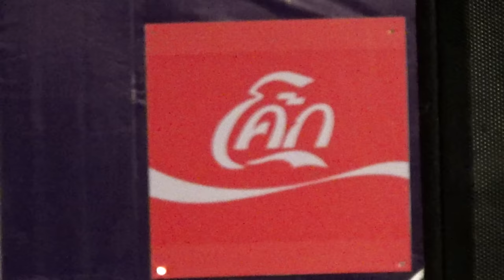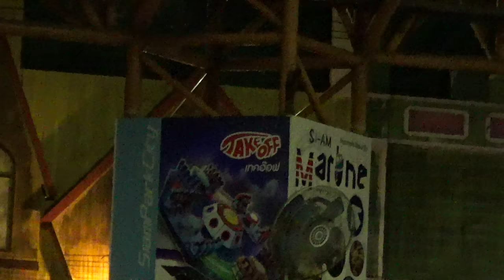วงOver Jump - ไม่หวั่นแม้วันมามาก + ไม่บอกเธอ @ Siampark Music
Guitar :
Lavish Kleincaster
Lavish Hollovish
Lavish XG-1G
Lavish XG-2G
Lavish XG-1S Pink : Pae Syndrome Signature
Lavish PRS
Lavish JL-PW
Lavish LLP Ebony
Lavish SG
Ibanez AX7221
Baracuda ST
Washburn WR120
Yamaha F -210
Baracuda OM-402
LTD EC-401FM
Dolse TS-1E
Warwick Rockbass Corvette Basic 5
Warwick corvette $$
Parker P38

Effect :
- Boss GT-100
- 8 Note Nightingale 2 Overdrive Pedal
- 8 Note Leon Drive Distortion Pedal
- 8 Note Chrono Tap Delay Pedal
- 8 Note Muscle Booster
- 8 Box Standard Pink Pae CT Signature

- BlackStar HT-Metal
- Boss TU-3